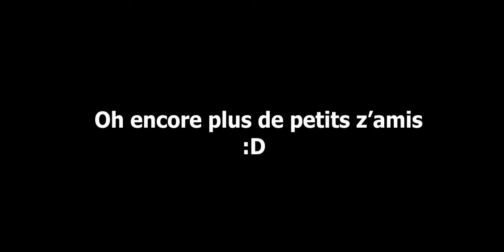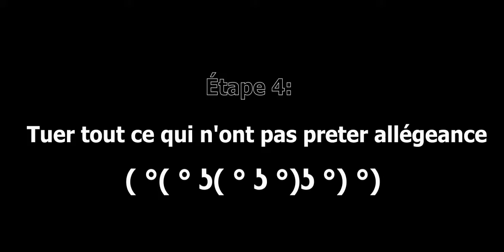FAIRE TOP 1 QUAND ON EST LÂCHE ET SANS TALENT - Survivant sur BRAWL STARS !!!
Faire top 1 sur Brawl stars c'est difficile ?
Grâce à ce super tuto  en quelques étapes à toi la place de numéro 1 !
Vidéo a prendre au second degré bien évidemment ;)
►Mon identifiant Brawl Stars
►Mon Club : LA GAGNE !